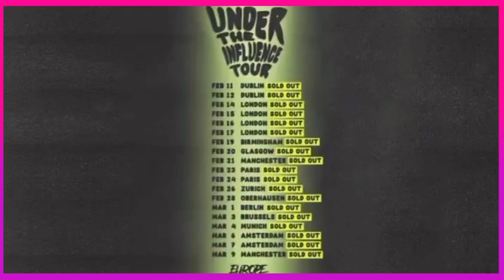CHRIS BROWN BUILDS INSANE DEPARTMENT STORE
So whats trending today? Chris Brown has built an entire department store outside of his home just for his clothes. “I just built a department store outside of my house. Let me show y’all what this look like… Just so y’all see man,” the “Under The Influence” hitmaker said as he shows his followers the room full of clothes in a video posted to his Instagram Story. “It’s still more ya feel me? So all that fake capping that y’all got drip man, come see me, you heard me?” Chris Brown recently announced his UK and European “Under The Influence Tour,” which will have Jamaican artist Skillibeng as a special guest. The tour, produced by Live Nation, is set to kick off on Feb. 11 in Dublin, Ireland with five stops in London, three stops in Paris, three stops in Amsterdam, and more. The tour was sold out within minutes forcing the Grammy Award winner to add more dates. In June of 2022, Chris Brown released his 10th studio album, Breezy, as the follow-up to this 2019 album Indigo. The 24-track project features Lil Wayne, Wizkid, Blxst, Lil Baby, H.E.R., EST Gee, Jack Harlow, Tory Lanez, Fivio Foreign, Ella Mai, Yung Bleu, Capella Grey, Lil Durk, and Bryson Tiller. The deluxe version features Anderson .Paak and Davido. The album debuted at No. 4 on the U.S. Billboard 200 and is currently nominated for Best R&B Album at the 65th Grammy Awards. See you!!